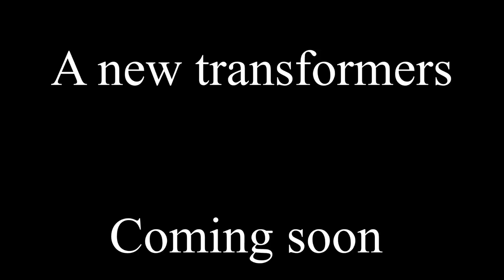A Deceptacon in the closet ￼|| a new TF || (Read description) ￼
I was going to do Blitzwing, but turns out he was busy so Wasp￼ volunteered for this Even know￼ he’s not a Deceptacon￼
wasp:￼￼ Wasp really wants to be in more gacha videos￼
OK, OK but you didn’t realize that we’re going to change you back when you were first added right￼?
Wasp: Wasp understands ￼